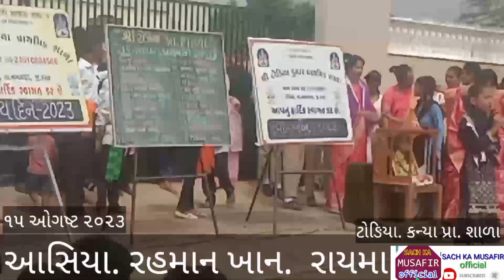پندرہ اگست ۲۰۲۳ آسیہ بانو بنت عبدالرحمٰن گگانی، ٹوڑیا اسکول نکھترانہ بھوج